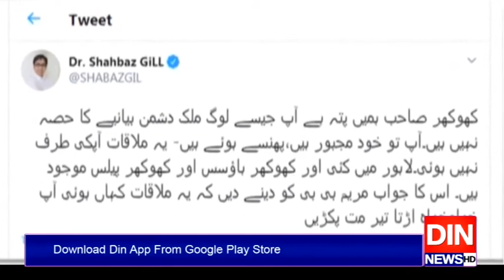سیف الملوک کھوکھرکی شہبازگل کےالزامات کی تردید،لیگل نوٹس بھیجنےکااعلان